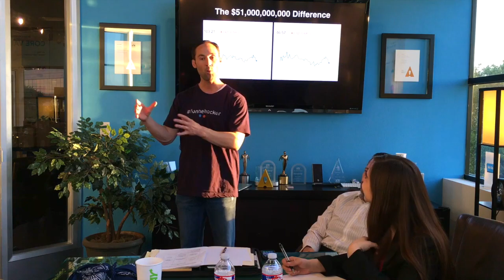Secret Formula To Success | Jeremy McGilvrey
Life-Changing Personal Development Strategies. Empowering people to attain unprecedented results through inspired action!